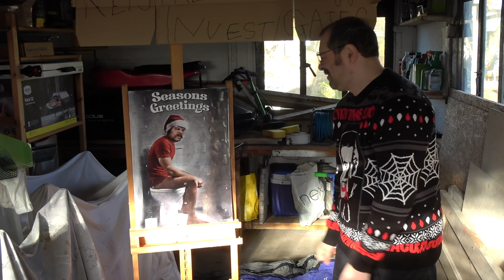Kestrels Advent Calendar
Comedy Paranormal web series Kestrel Investigates celebrates Christmas! Agravain Kestrel and Mike unveil the Kestrel Investigates Advent Calendar and their plan to share 24 funny videos on the lead up to the big day!